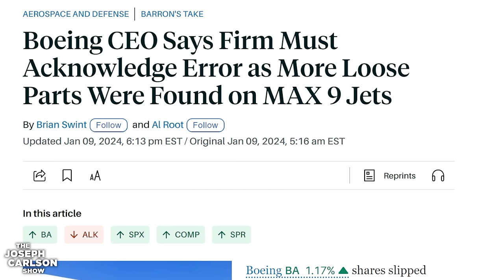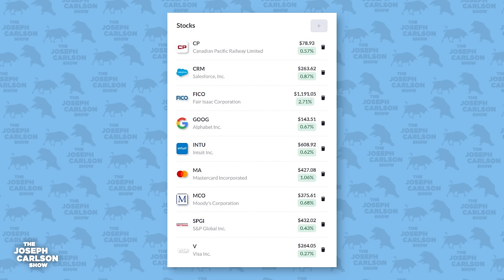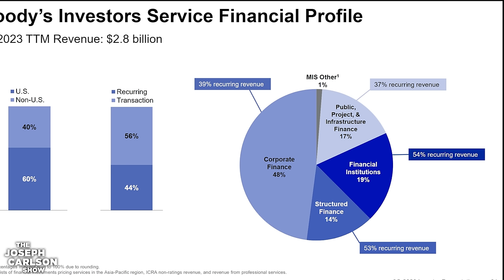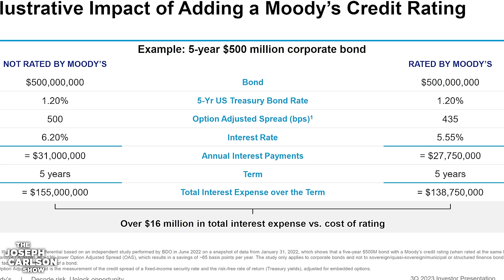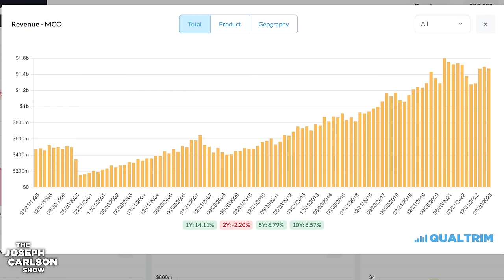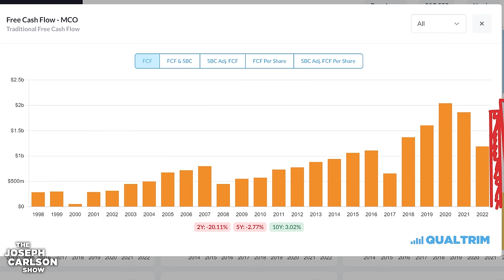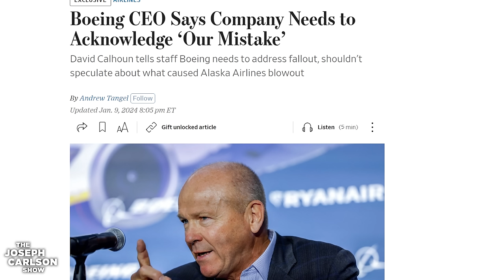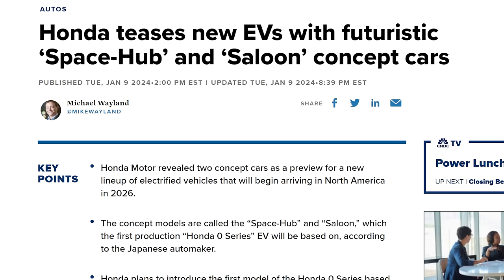I Finally Bought A New Stock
00:00 Introduction
01:33 Compounding Machines
21:01 Boeing Door Falls Off During Flight
24:59 Honda Teases New EV's